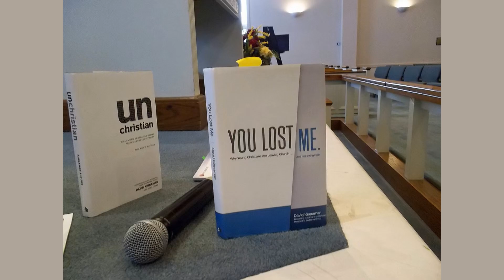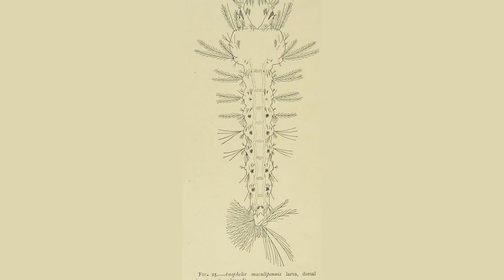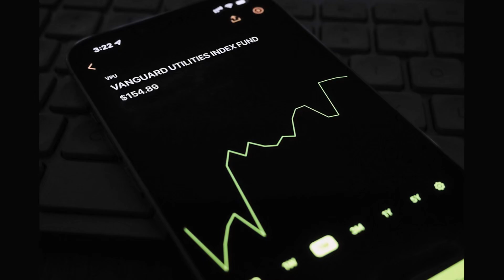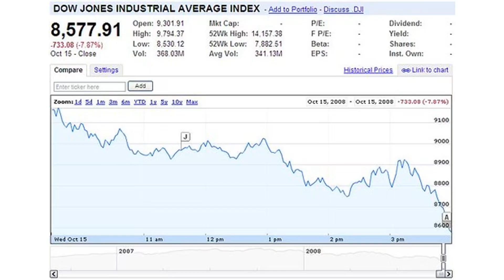The Best Investment Strategies for Millennials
In this informative video, we explore the best investment strategies for millennials. With expert advice and practical tips, you'll learn how to make smart investment decisions that will help you build wealth and secure your financial future. From diversifying your portfolio to investing in real estate, this video covers all the key strategies that millennials need to know. Whether you're just starting out or looking to take your investments to the next level, this video is a must-watch for anyone looking to make the most of their money. So sit back, relax, and get ready to learn the best investment strategies for millennials!

Arthur's Finance. Your go-to source for expert financial advice and strategies.
Your go-to source for expert financial advice and insights.